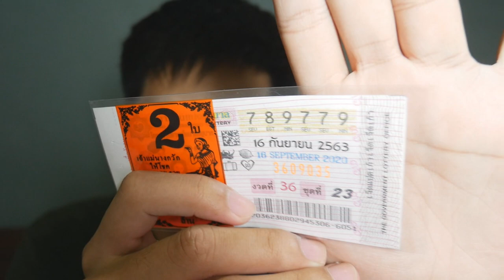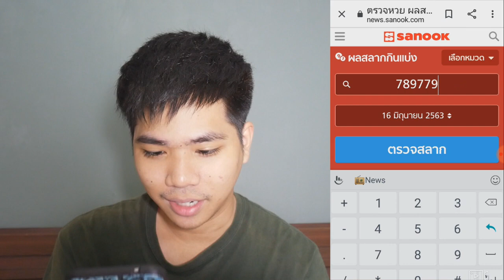ซื้อหวยตามดวง จะถูกหรือไม่ ?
➤ Instagram พี่มีนา : 25mena
➤ Instagram ของผม  : tolap_meng
➤TikTok ของผม : tolap_meng
➤TikTok พี่มีนา : 25mena